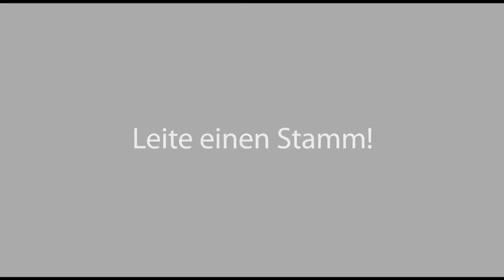DPSG - Großes Kino, kriegst Du bei uns - Werde Leiter oder Leiterin!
Die Pfadfinderinnen und Pfadfinder sind in der DPSG in vier Altersgruppen eingeteilt. Was in den wöchentlichen Gruppenstunden oder auf einem Zeltlager passiert, bestimmen schon die ganz Kleinen selbst. Doch zur Unterstützung brauchen sie ehrenamtliche Leiterinnen und Leiter. Leiten heißt, Kinder und Jugendliche anzuleiten, sie zu begleiten und zu unterstützen.